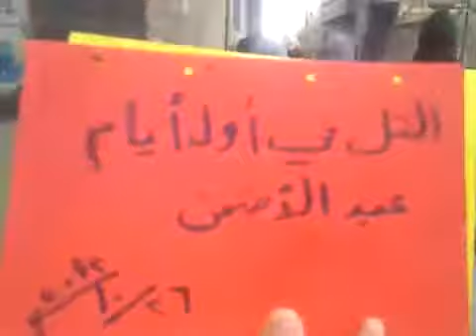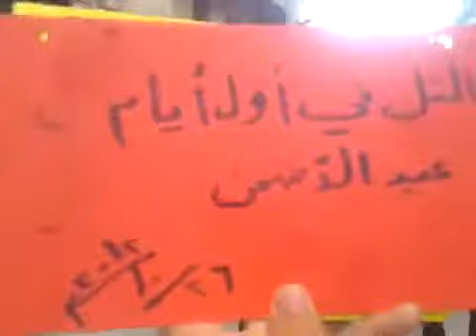26 10 Al Tall Damascus أوغاريت التل ريف دمشق , مظاهرات جمعة الله أكبر أول أيام عيد الأضحى المبارك